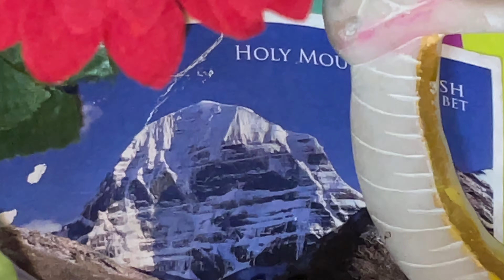Mt Kailash Darshan | Glimpse in post card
See my previous video shared about Holy Kailash . How I got to see and have the Darshan of Lord Shiva and Maa Parvati . This is not seen by anyone nor claimed till date . I am the first person to highlight this fact . As God blessed me to show their presence on Holy Mount Kailash .in my shared temple . That’s the highlight point to make a mention of it . I am blessed to have visited Kailash Mansarovar in 2019 . Their faces can be seen in the picture shared . See carefully. Right side is Shivji and left side is Maa Parvati . It will appear like a portrait taken . Both the faces can be seen clearly if you have faith and clean heart.  You need to concentrate on it well . My aim is to show you and bless you all .